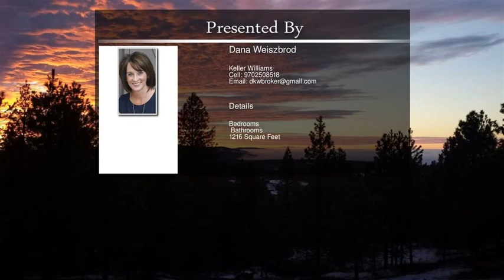Blueridge Way Lot 46, Deer Park WA 99006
Elegant Gated Community Offering 20+ Acre Ranches For Your Personal Enjoyment! Incredible Mountain And Water Views Of Long Lake. Come Enjoy Nature At Its Finest,Wildlife,Miles Of Trails To Hike,Bike,Trail Ride Or Ride ATV's. Relaxed Atmosphere Amongst The Community With A Live And Let Live Attitude,But With CC&R'S To Protect Your Properties Value! Beautiful Custom Homes Are Located In This Community. You Can Bring Your Builder Or Work With Mine,Your Choice! Special Forest Tax Benefits Apply!